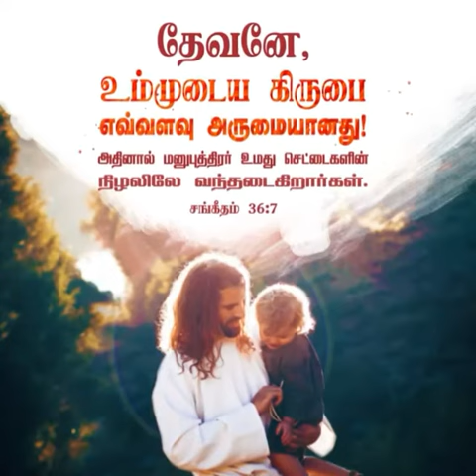God's Words (Psalm 36:7)